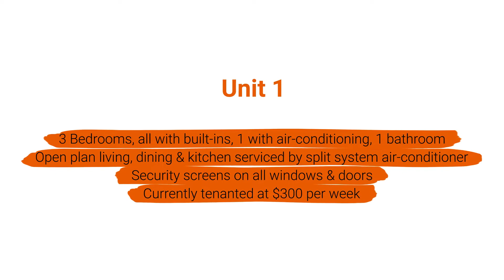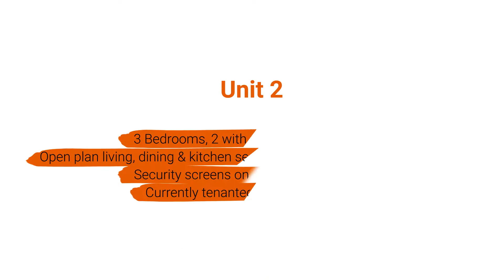Property For Sale - 2 Fenwick Street, Mareeba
DID SOMEONE SAY DUPLEX?

If you are looking for a solid, multi-unit investment that will really boost your portfolio, then look no further and welcome to number 2 Fenwick Street, Mareeba!

Situated on a super low maintenance 716m2 allotment, this duplex (2 units) has been built with convenience and low maintenance in mind. Constructed of masonry block internal and external walls it will be a solid investment for your future.

Located only a few minutes from the Mareeba CBD, with Mareeba State High School just around the corner and the Mareeba Tennis Club and Borzi Park just across the road, your tenants will have the convenience of being close to everything.

The two units are almost identical, with a few defining features that set them apart from each other.

Each Unit Features:
- 3 Bedrooms, 1 Bathroom, separate toilet, internal laundry
- Good kitchen with plenty of cupboard space
- Open plan living, dining & kitchen serviced by split system air-conditioner
- Front patio & 1 single carport
- Dividing privacy fence between units at the rear
- Garden shed, concrete path around the unit
- Low maintenance, concrete block construction, security screens on all windows & doors
- Currently tenanted at $300 per week

The only differences between them are:
- Unit 2 has a fully fenced back yard.
- Unit 1 has a single garden shed and unit 2 has a double-size garden shed
- Unit 1 has an additional air-conditioner in the master bedroom
- Unit 1 has built-in wardrobes in all rooms, unit 2 has built-in wardrobes in two rooms
- Unit 1 has carpet to bedrooms, Unit 2 has vinyl flooring to bedrooms